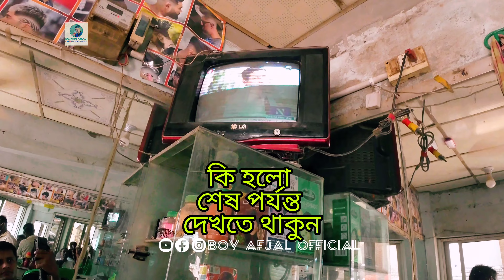মাথাটাকে পাখির বাসা বানায় ফেলছে 😭😭😭 || Boy Afjal Official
যেকোনো কাজে যেহেতু পরিশ্রমের প্রয়োজন হয় সেই সুবাদে যে কাজটি করে না কেন আপনাকে অবশ্যই আপনার সময় শ্রম এবং সাহসকে বিলিয়ে দিতে হবে। যখন আপনি ভ্রমণ করতে প্রস্তুত থাকবেন তখন থেকেই আপনার সাহসকে এবং এনার্জি একটা এগিয়ে নিবেন তাহলেই দেখতে পারবেন অবশ্যই আপনার যেকোনো কাজ হোক না কেন সব কাজে আপনার জন্য আর আপনাকে করতেই হবে সেটা মাথায় রেখে কাজটি শুরু করবেন দেখবেন এক সময় আপনি একজন সফল ব্যক্তি।

Description: এটা এমন একটি জায়গা যেখানে মানবজাতিদের যদিও চলাফেরা থাকে কিন্তু আমি এই জায়গায় প্রথম পা রেখেছি। এটা আমার জন্য অনেক দর্শনীয় একটি স্থান যে স্থানে আমি আফজাল যাবো সেই জায়গাকে নিয়েই তৈরি করবো BOY AFJAL OFFICIAL ANOTHER ভিডিও আর বিলিয়ে দিব আপনাদের সম্মুখে যাতে আপনাদের তথ্য ও যোগাযোগ সংগ্রহ করতে যেন আপনাদের অসুবিধা হয়। আপনাদের পৃথিবী আপনারাই উপভোগ করবেন আপনাদের যে জায়গায় ইচ্ছা সেই জায়গায় চলে যাবেন যতদিন বেঁচে আছেন উপভোগ করবেন এই পৃথিবীটাকে ।

আমি একজন বাংলাদেশী মায়ের সন্তান আর আমাকে কেউ ঘৃণার চোখে দেখবেন না সবার প্রতি রইল আমার অনুরোধ যদিও আমি ছোট মানুষ কখনো যদি কোন সময় কারো মনে কথাবার্তা আঘাত দিয়ে থাকি তাহলে সব সময় আমাকে ক্ষমার দৃষ্টিতে দেখবেন।
কারণ মানুষের কখন কোন সময় কোন কাজ থেকে নিজের অজান্তে ভুল হয়ে যায় তা সব সময় স্মরণ নাও থাকতে পারে। আর আমার করা কোন ভুল যদি আপনাদের চোখে পড়ে তাহলে আমাকে বলে দিবেন। আমাকে বলে দিয়ে এতটুকুই সাহায্য করবেন।

ধন্যবাদ সবাইকে আসসালামু আলাইকুম

My YouTube channel name: BOY AFJAL OFFICIAL
My Facebook page name: BOY AFJAL OFFICIAL
My Instagram name: boy_Afjal_official

৫০ টাকার হেয়ার কাটিং! How to hair cutting Bangla || 2nd Vlog || @BoyAFJALofficial
৫০ টাকার হেয়ার কাটিং || My 2nd Vlog || 50 money 🤑 hair cutting || ‎@BoyAFJALofficial

location:- in the modern Dhaka division